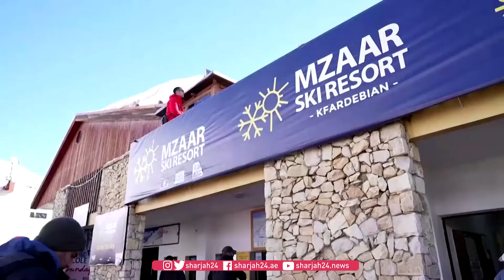مصائب قوم...ممارسة التزلج حكر على أثرياء لبنان بعد انهيار الليرة